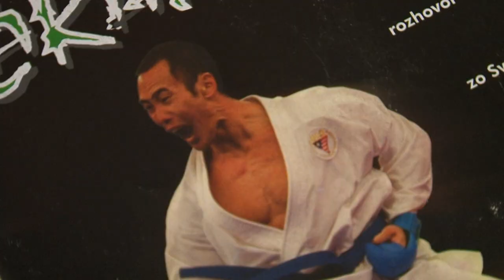George Kotaka [Deleted Scenes] Karate Kids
Director: Kevin Derek
Producer: Oscar Alvarez